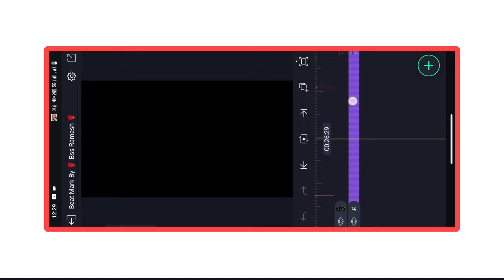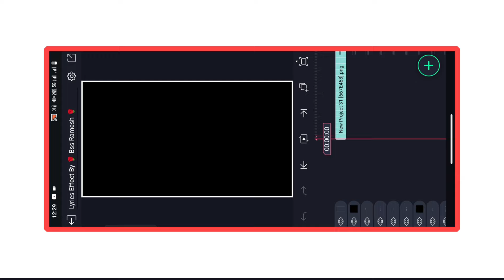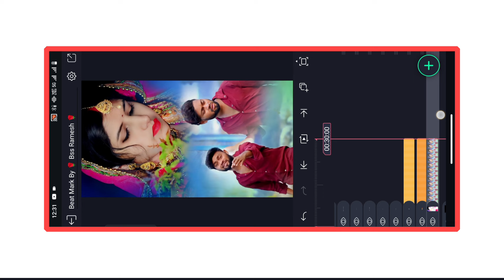Alada Jati // আলাদা জাতি //💔 Purulia New Sad Song Status Editing // Alight Motion Video Editing 🥲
❤️ ʜᴇʟʟᴏ ꜰʀɪᴇɴᴅꜱ ❤️
             ᴡᴇʟᴄᴏᴍᴇ ᴛᴏ ᴍy yᴏᴜᴛᴜʙᴇ ᴄʜᴀɴᴇʟ

  ✵♥︎ 𝐁𝐋𝐀𝐂𝐊 𝐒𝐂𝐑𝐄𝐄𝐍 𝐒𝐓𝐀𝐓𝐔𝐒 𝐑𝐀𝐌𝐄𝐒𝐇 ♥︎✵

ᴛʜɪꜱ ɪꜱ ᴇᴅɪᴛɪɴɢ ʀᴇʟᴀᴛᴇᴅ ᴄʜᴀɴᴇʟ.ᴡᴇ ᴜᴩʟᴏᴀᴅ ʀᴇɢᴜʟᴀʀ ꜱᴛᴀᴛᴜꜱ ᴇᴅɪᴛɪɴɢ ᴛᴜᴛᴏʀɪᴀʟꜱ ᴠɪᴅᴇᴏꜱ ɪɴ ᴛʜɪꜱ ᴄʜᴀɴɴᴇʟ

★ ꜰᴏʟʟᴏᴡ ᴍᴇ ꜱᴏᴄɪᴀʟ ᴍᴇᴅɪᴀ →
 🔻• ᴛᴇʟᴇɢʀᴀᴍ ᴄʜᴀɴᴇʟ ʟɪɴᴋ •🔻

ALL MATERIAL

🌿 EDITING BY❤️ RAMESH EDITING PATHAKDIH 🌿

                         ᴛʜᴀɴᴋꜱ ꜰᴏʀ ᴡᴀᴛᴄʜɪɴɢ ᴍy ᴠɪᴅᴇᴏ you